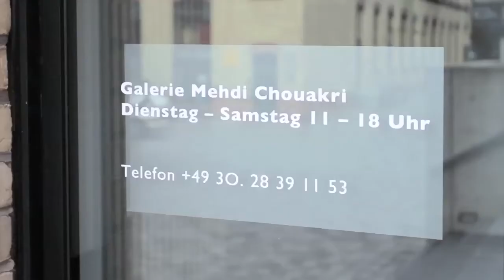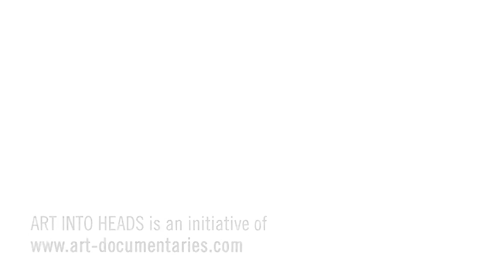Gerwald Rockenschaub - LADY LINDA @ Mehdi Chouakri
(...) In the recent months the focus has been mainly on his show at the Kunstmuseum Wolfsburg that opens on April 15.There, he is planning a 11 x 60 m sized wall installation covered with pictograms that refer to his visual language.
Parallel to the museum show, Gerwald Rockenschaub is presenting a new series of reliefs that echo the museum wall installation at the gallery from April 29, 2011 just in time for the Gallery Weekend Berlin.Their compact presentation on one wall are quotations of the museum show on some level. They may recall the shapes of a double heart, chop sticks, automatic drawings, a flower or a balloon. They suggest different levels of perception and an analysis of "almost" abstract forms.The fashion the works are presented also references a classical museum art gallery hanging style. Commonly known in Germany as the "Petersburger Hängung", it refers to the way the Hermitage used to present its art collection.This museography is being underlined by a bench-like sculpture combined with a wall painting placed on the opposite wall.
In the second room the visitor encounters an example of Gerwald's typical „minimal" interventions: The space has been rearranged by painting the walls black to emphasise the architecture. A delicate abstract sculpture has been installed, which can be entered and invites you to enjoy the unrestricted view on a landscape picture.
This typical play with the " high" and "low" reaches another level with the title. Generally, the titles in his shows have contradicting qualities. This balance also shows the humorous aspect in his oeuvre. Like Sentimentale, Ding Dong or Embrace Romance, Lady Linda may as well be the title of an erotic novel, the name of a great drag queen or a disco hit of this coming summer! (...)